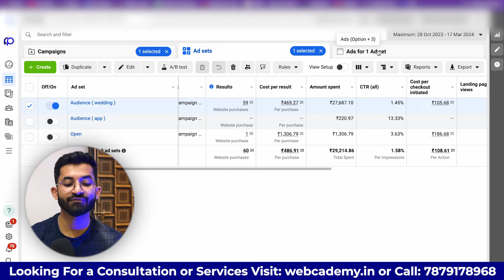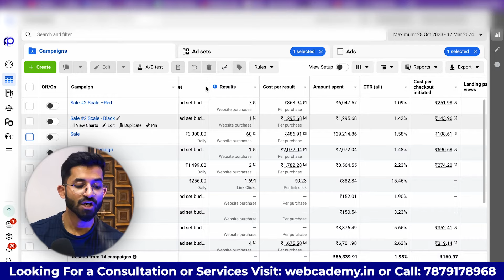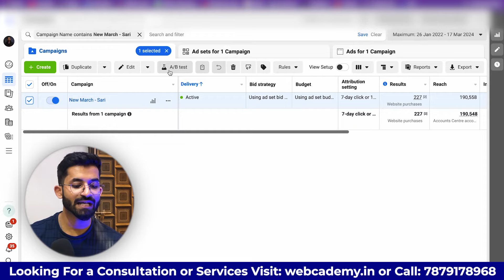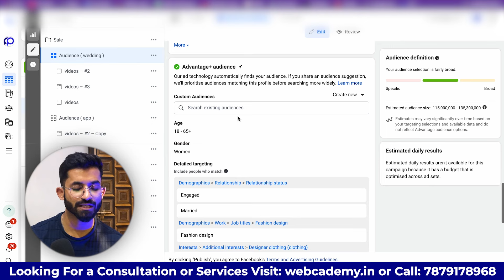Facebook Ads For Saree Selling Business or Textile Business - ⚠️Case Study Must Watch ⚠️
in this video, I will share my all experience about saree selling through facebook ads, I will share my case study for this business must watch this video.

✅Paid Courses 👇
⚠️Facebook Ads Secret reveal⚠️

You Can Buy Hosting from here
i will get small amount of commission you want to help me? Click Below and Buy Thanks...